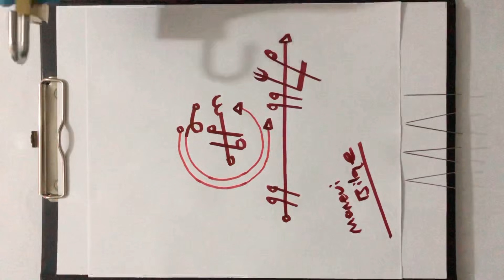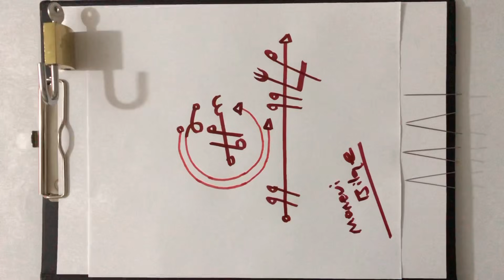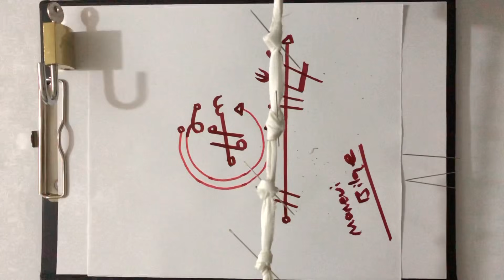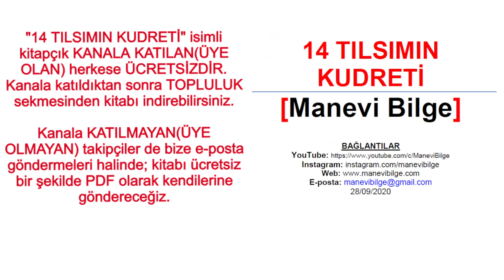ANINDA BAĞLAMA RİTÜELİ .%💯. AŞKI SEVGİLİYİ BAĞLAMA .❤️. Manevi Bilge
Herkese Merhabalar! Bu dersimizde sizlere; BAĞLAMA Ritüeli .%💯. anahtar ve iğne ile yapılan bir yöntemden bahsediyor olacağız.
Başarılı olamayanlar bizimle iletişime geçebilir.

▸ KİTAP: "18 KUTSAL DERYA" isimli kitap ve "14 TILSIMIN KUDRETİ" isimli kitaplar KANALA "2 PDF Kitapçığı" bölümüne katılarak indirebilirsiniz.
▸ MANEVİ REHBER - EĞİTİM KİTABI (Eksiksiz Ruhani Eğitim Kitabı - 559 Sayfa)